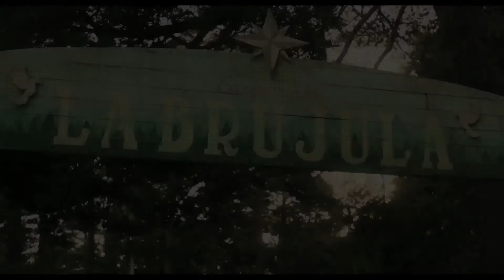'La llamada' - tráiler. Estreno en cines 29 septiembre 2017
Segovia. Campamento cristiano “La Brújula”. Bernarda, una monja recién llegada, quiere salvar el campamento con su canción “Viviremos firmes en la fe”. La hermana Milagros, una joven con dudas, recuerda lo mucho que le gustaba Presuntos Implicados. Y María y Susana, dos adolescentes castigadas, tienen un grupo que se llama Suma Latina. Pero desde que Dios se le aparece a María una noche, todo está cambiando. Y es que a Dios le encanta Whitney Houston.